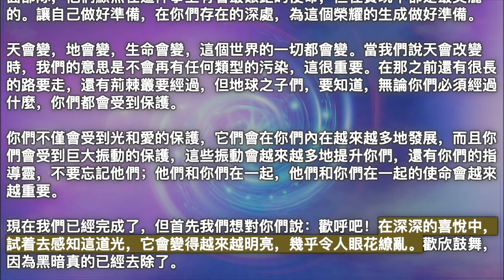地球會改變，一切都會改變【光之兄弟群體】明天，將知道如何定位自己的存有，將知道如何說“不”的所有世界存有，都會發光，他們會通過他們的光輝和愛來幫助你們的世界徹底解放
2021年12月21日【光之兄弟群體】

《地球會改變，一切都會改變》

“地球的孩子們，光的孩子們，你們是我們的兄弟，你們心中有這麼多的愛，但仍然忽視它，今天我們仍然帶着巨大的幸福來到你們中間。”

“正如我們告訴過你們的，很多事情會在你們每個人身上顯化，儘管以不同的方式表現出來，因為你們都是不同的，但仍然有一種如此強大的東西，那就是愛，這種愛沒有任何人可以從你們身上帶走。我們可以把你們放在任何地方，愛會留在你們內心深處。你們必須有這種意識，這樣你們才能真正獲得力量，這種力量也深深地沉睡在你們的內心，你們很快就會需要這種力量。

與此同時，你們每個人都在一點一點地改變。人類的大變遷已經開始。巨大的變異，不是人類的變異，是所有生命整體的巨大變異。”

他們向我展示了，生活中的一切都彷彿被黑暗的面紗所掩蓋。

“就像一層覆蓋一切的煙霧，當然也包括你們人類。這些黑暗的面紗將再次被來自宇宙最深處的巨大之光所溶解。

看看自然，你們所看到的還不是它的現實。大自然在受苦，樹木死亡，大自然有時是暴力的，甚至與各個領域有關。很快，在地球經歷了數千、數百萬年的所有這些風暴之後，很快一切都會平靜下來，因為再次覆蓋一切的面紗將完全溶解，一點一點地，彷彿自然和人類從巨大的睡覺，每個人都會開始意識到生活是不同的，他們自己是不同的。

地球將被重新播種新的花朵、各種新的種子，當它發生時，人類也將被重新播種，但不是種子，而是愛。愛的種子會提供給你們，什麼是“愛的種子”呢？這些是非常強大的能量，它們會喚醒和滋養駐留在你們內在的深深的愛。

明天真的會是另一個時間，另一個世界。所以顯然所有聽過我們很長時間，特別是一段時間的人都會說：“是的，我們看到的都是悲傷，它具有強大的破壞力，我們看到的是人類的奴役，我們看到的都是悲傷，那是暴力，那是痛苦。” 所以我們要說，目前這一切都被這片黑暗之云有效地覆蓋了，只要它沒有被溶解、消滅，就會有這種痛苦、這種暴力等等……

所以在座的每一個人，以及所有能夠傾聽我們的人，都知道你們有一個偉大的使命：幫助光在你們內在成長的使命，幫助愛也在你們內成長的使命。也就是說，所有這些光與愛的小種子，你們將不得不接受它們，以便它們滋養你們。”

明天，將知道如何定位自己的存有，將知道如何說“不”的所有世界存有，所有將不會受到全球催眠的眾存有，所有這些年老的存有靈魂，美麗的靈魂，都會發光，他們會通過他們的光輝和愛來幫助你們的世界徹底解放；他們將促進這種解體，這種黑暗的根除仍然籠罩着人類和這個世界上的所有生命。

我們告訴過你們，單靠人類無法擺脫越來越緊的套索，不僅對人類如此，對所有生命也是如此。總有一天，如果沒有更多的尊重，如果不再有與地球母親、各個領域、尤其是人類相關的愛，一切都將被去除。因為在這個非常特殊的時期，人類被數字化，人類被囚禁了但時間不長，所以凡是不往深度轉化的方向，凡是能不走向解放世界、解放人類的方向，一切都會被去除。

所以，有良知的你們，沒有讓自己沉睡的你們，心中有愛的你們，請歡呼吧！歡欣鼓舞，因為明天將由你們來統治：當然這是團結、博愛、尊重和愛的統治。

所有這一切，我們告訴你們的一切都是絕對的真理，所以不要為黑暗的工作而悲嘆，而是為光的工作而高興，它來解放你們的世界，它來把你們解放出來。

當然，會有一次又一次的極度混亂的時刻，但對於那些已經覺醒的人來說不是這樣，因為他們會越來越清楚地看到你們社會中的一切，所有所說的，所有的操縱，他們想要的任何東西強加於你們。因此，請保持這種巨大的信任，保持這種巨大的信念。

成為光與愛的小戰士。當然，“士兵”這個詞並不恰當，因為它更像是戰爭，但可以有光之軍隊前來解放世界。光之大軍只能在陰暗處進攻，而正是陰暗處禁錮了世界。

你們會有越來越重要的跡象。你們會在大自然中擁有一些，你們會看到它一點一點地改變，它有更多的力量，更多的美麗。你們會看到，即使是供人類享用果實的果樹，也會結出更好的果實。

一切都會改變。人體正在發生深刻的變化。身體的意識發生了深刻的變化。顯然，存在意識和一切事物在和諧中、在另一種振動中一點一點地回來。

當心 ！注意你們身上發生的一切，交流你們的經驗，這可以幫助你們的兄弟更好地了解他正在發生的事情。你們會有越來越多的直覺。你們生活的黑暗世界會越來越少地觸動你們，因為你們會走自己的路，你們會擁有這種深厚的友誼，它將走在這條光之道路上的存有聯繫在一起。這種友誼，這種兄弟情誼，將變得越來越強大，正如我們告訴過你們的：如果你們每個人都在場，或者所有能夠傾聽我們的人，如果你們每個人都努力發展光和“內在的愛”，將能夠聯繫到他並知道你們將受到極大的保護，因為光和愛，因為我們的光之兄弟，我們的銀河兄弟，我們需要你們。在某種程度上，你們是地面部隊，他們顯然在這件事上有着最艱鉅的使命，但在實現中卻是最美麗的。讓自己做好準備，在你們存在的深處，為這個榮耀的生成做好準備。

天會變，地會變，生命會變，這個世界的一切都會變。當我們說天會改變時，我們的意思是不會再有任何類型的污染，這很重要。在那之前還有很長的路要走，還有荊棘叢要經過，但地球之子們，要知道，無論你們必須經過什麼，你們都會受到保護。

你們不僅會受到光和愛的保護，它們會在你們內在越來越多地發展，而且你們會受到巨大振動的保護，這些振動會越來越多地提升你們，還有你們的指導靈，不要忘記他們；他們和你們在一起，他們和你們在一起的使命會越來越重要。

現在我們已經完成了，但首先我們想對你們說：歡呼吧！在深深的喜悅中，試着去感知這道光，它會變得越來越明亮，幾乎令人眼花繚亂。歡欣鼓舞，因為黑暗真的已經去除了。